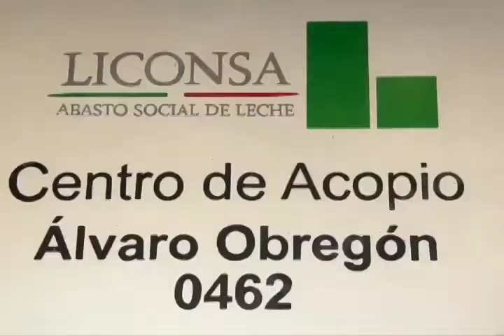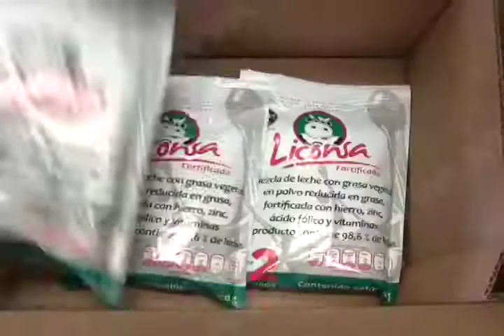Reitera Liconsa respaldo a productores de leche nacional